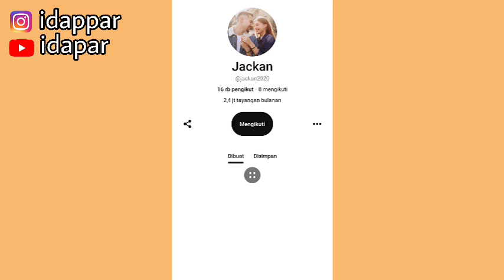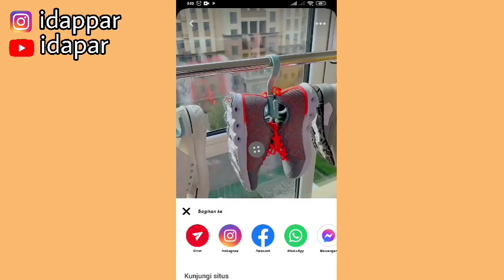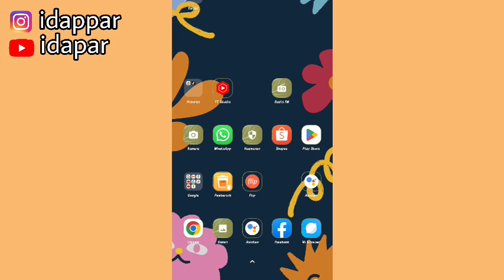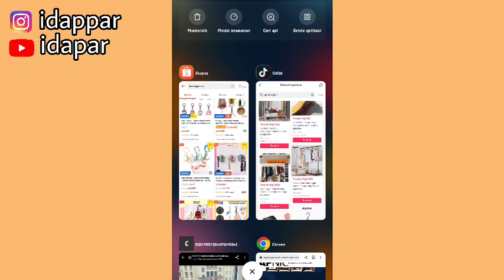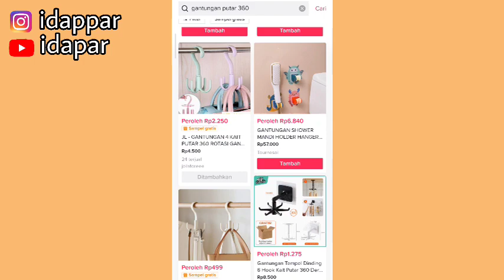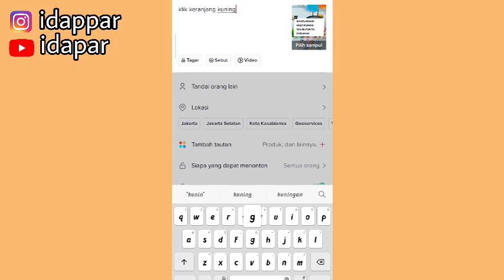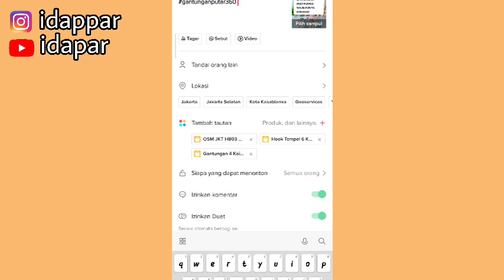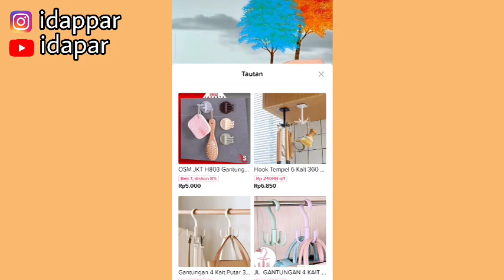NAIKIN KOMISI TIKTOK AFFILIATE | UPLOAD KONTEN VIDEO CHINA TIAP HARI ✅ | KONTEN TANPA TAMPIL WAJAH